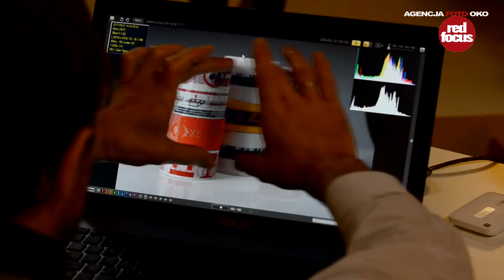Studio fotograficzne w XIX wiecznej stodole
Jak zbudować od podstaw studio?